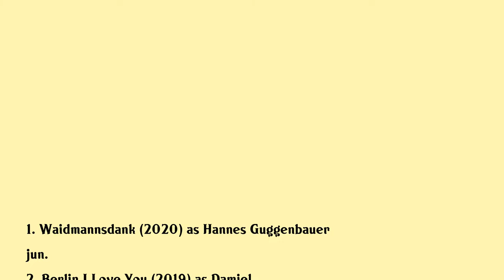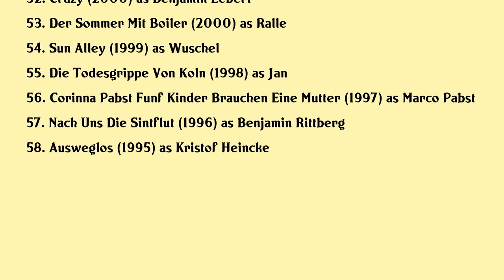Robert Stadlober Movies list Robert Stadlober| Filmography of Robert Stadlober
Robert Stadlober Full Movies List Filmography of Robert Stadlober

Latest movies of Robert Stadlober are:

1. Waidmannsdank
2. Berlin I Love You
3. Kuhn Hat Zu Tun
4. Love Eats Up Life
5. Gluck Gehabt
6. Sealed Lips
7. The Meatloaf Addict
8. Mackie Messer Auf Dem Weg Ins Kino Hinter Den Kulissen Des Dreigroschenfilms
9. Mack The Knife Brechts Threepenny Film
10. Freddy Eddy
11. Der Grosse Rudolph
12. Trench 11
13. Triumph Des Guten Willens
14. Anhedonia Narzissmus Als Narkose
15. Das Sacher In Bester Gesellschaft
16. Hubert Und Staller Unter Wolfen
17. Solness
18. Uli Hoeness Der Patriarch
19. Taxi
20. The Whole Shebang

Complete list of movies acted by Robert Stadlober are in this video.

Please Comment down your favorite movie of Robert Stadlober